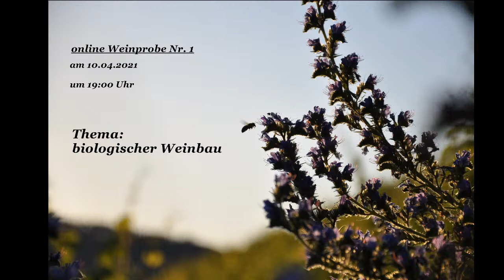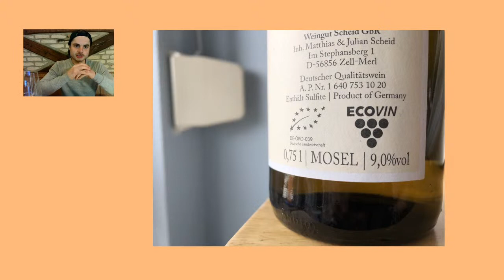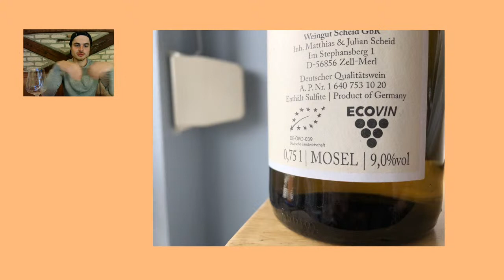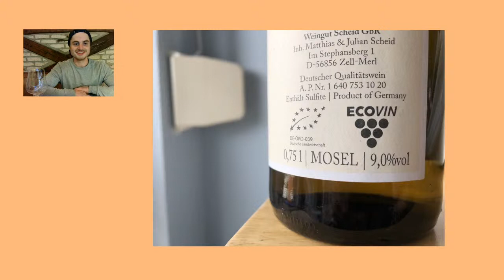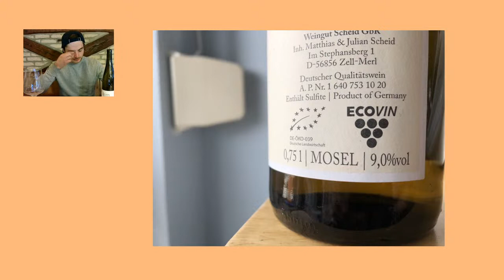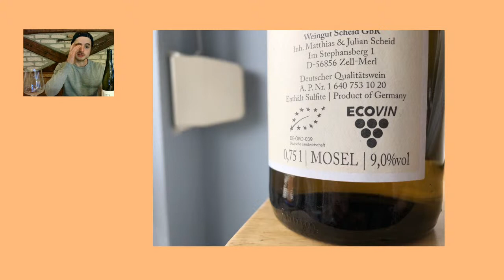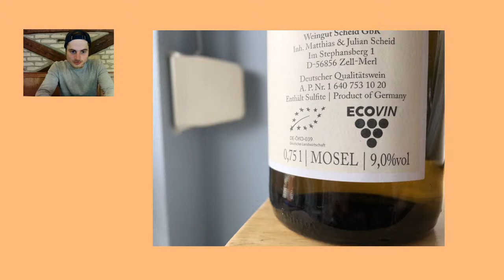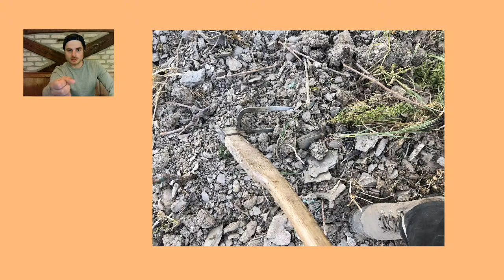Weingut Richard Scheid - online Weinprobe Nr. 1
Thema: ökologischer Weinbau